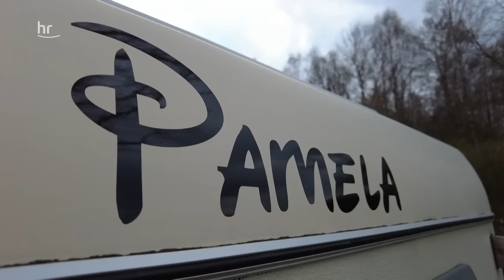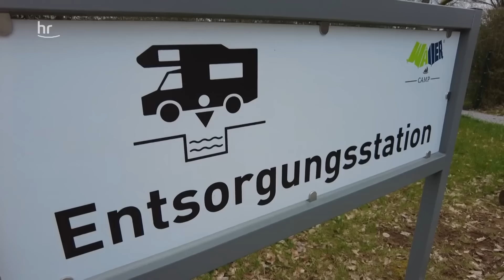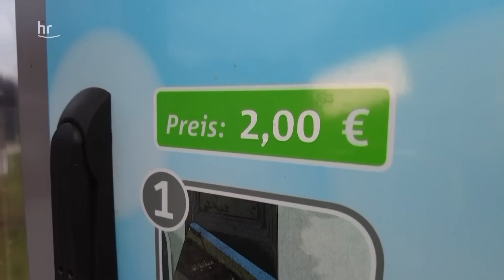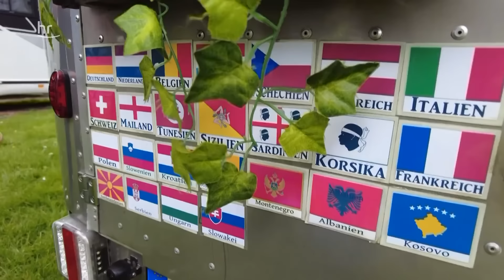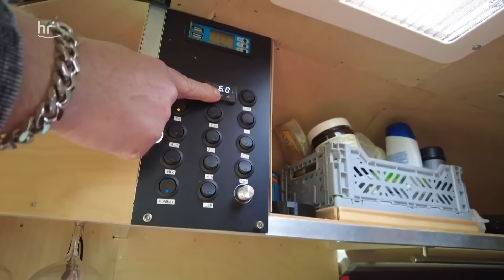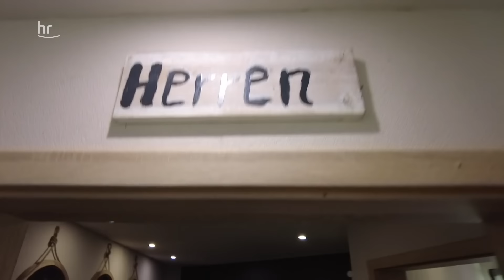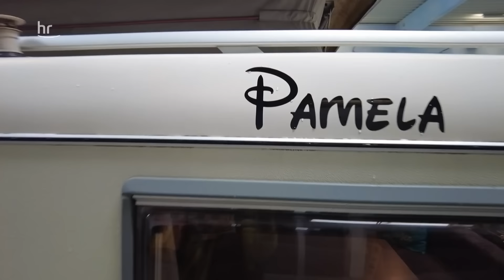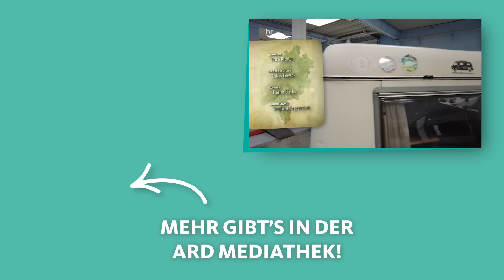Der Camping-Check: Glamping-Plätze & Oldtimer-Wohnwagen | ARD Reisen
Familienplätze, die das Campen noch schöner machen sollen: Beim "Wäller Camp" in Mengerskirchen und dem "Camping Resort Limburg" setzen neue Betreiber auf Komfort und "Glamping". Zusammen mit Wohnmobil Pamela entdecken Friso Richter und sein Kameramann Lukas Lowack die beiden Plätze und wollen dabei herausfinden: Wieviel Luxus braucht man tatsächlich? Und es wird spannend: Bekommt Wohnmobil Pamela endlich ihr H-Kennzeichen für Oldtimer? (Mehr Friso, Pamela und coole Stellplätze mit u.a. Stelzenhäusern findet ihr in der ARD Mediathek

00:00 Intro
01:25 Das Wäller Camp in Mengerskirchen im Westerwald
04:36 Die großen Luxus-Wohnmobile
12:17 Badesee und Strand am Campingplatz
15:27 Camping im Tiny-House
22:00 Das Camping Resort Limburg
25:04 Airstream Wohnwagen im Miniformat
31:33 Glamping für die ganze Familie
39:12 H-Kennzeichen für Frisos Oldtimer Wohnwagen
43:57 Ende

Ein Film von Friso Richter. Bildgestaltung: Lukas Lowack, Schnitt: Florian Dierks, Tonmischung: Siegfried Koppenstedt; Aufnahmeleitung: Daniela Krause, Produktionsleitung: Matthias Roth; Redaktion: Heidi Lange, Axel Mugler. Eine Produktion des Hessischen Rundfunks HR 2023. Dieser Film wurde 2023 produziert, alle Aussagen und Fakten entsprechen dem damaligen Stand und wurden seitdem nicht aktualisiert.